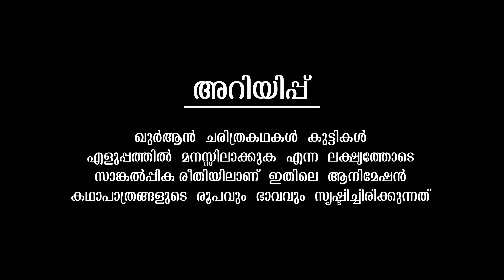Prophet Stories In malayalam | Prophet Sulaiman(AS) Story | Stories Of The Prophets | Quran Stories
☪️ Prophet Sulaiman (AS) | Quran Stories In malayalam | Prophet Stories | Use of education | Episode 25 Story of Prophet Sulaiman (as) ☪️

 As-salamu Alaykum!

Welcome to Quran Stories! My name is Abdul In this series we will tell you the stories of Prophets in Islam. The reason that Prophets are held in such high regard is because they are the demonstration of Allah's commands put into action. The prophets (peace be upon them all) were chosen by God to lead and guide a society that needed guidance. All the Prophets that have lived on earth were given that task for their specific times, in their specific lands, with the people they lived amongst. No matter how many prophets were sent and chosen by God they all had a unified duty and cause- To demonstrate the proper way of conduct and living based on God's commands and criteria.

Bismillah!

|| ANTI-PIRACY WARNING ||

*COPYRIGHT PROTECTED*